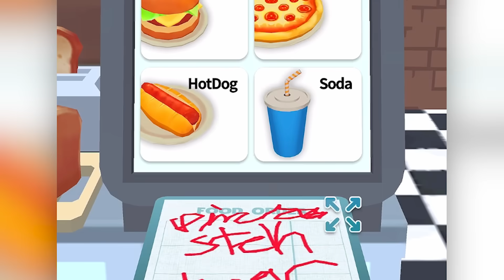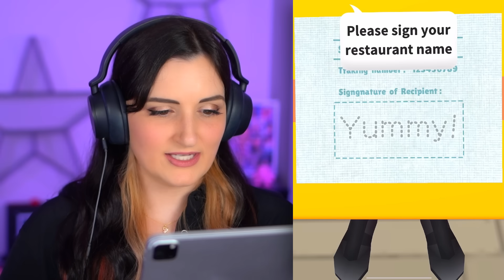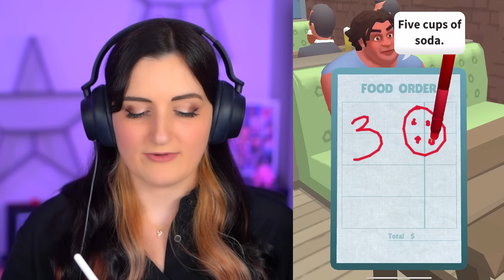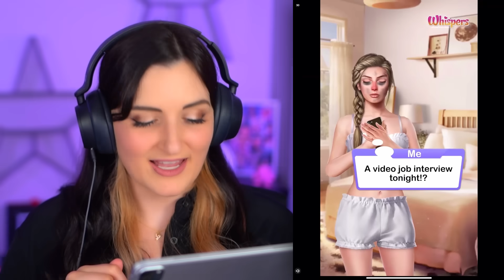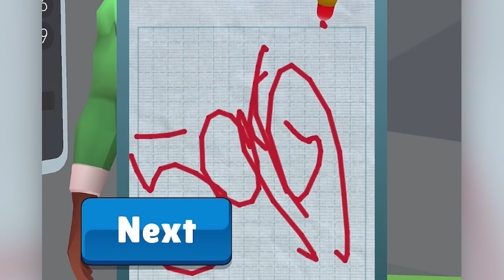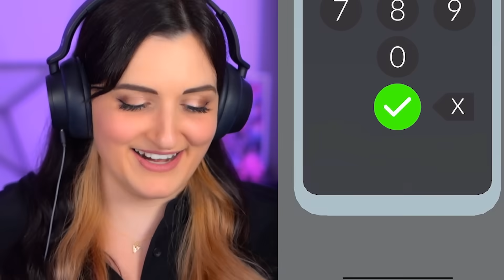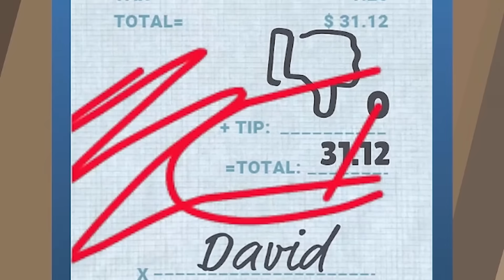I Tried Working As A Waitress ...but I Can't Write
This "Order please! Draw&Story" app game lets you work as a waitress who needs to write out customers orders ...but I can't write.